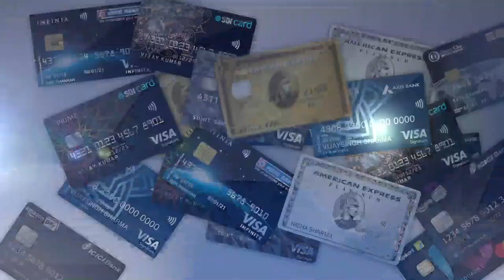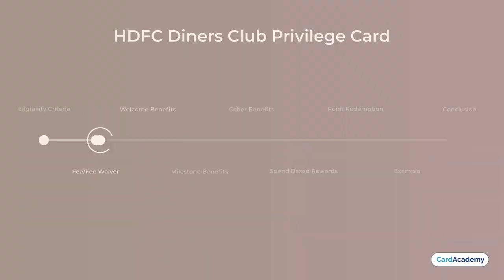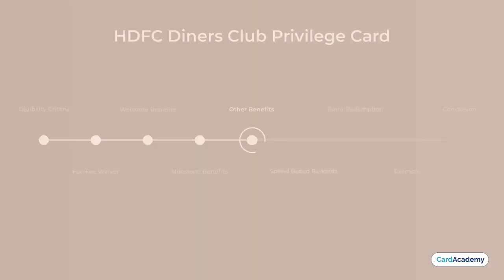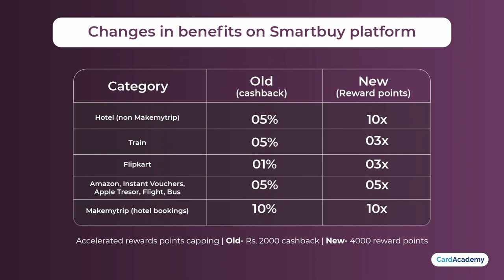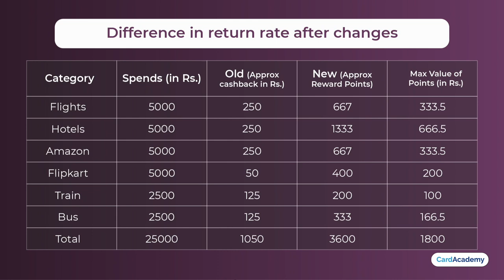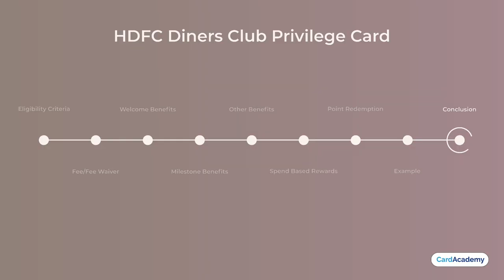HDFC Bank Diners Club Privilege Review I Should you get it?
In this video, we'll discuss what are the features and benefits of HDFC Bank Diners Privilege credit card. We'll also discuss the impact of changes in the reward system on HDFC Diners Privilege/HDFC Regalia card.  In the end, we'll give our final verdict and rating of HDFC Diners Privilege credit card.